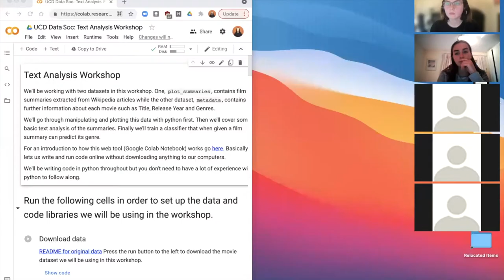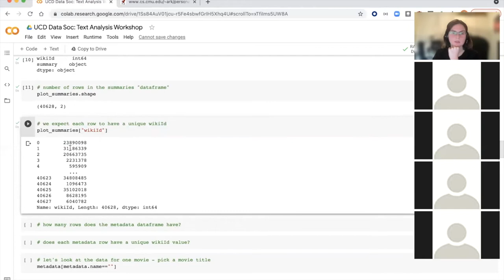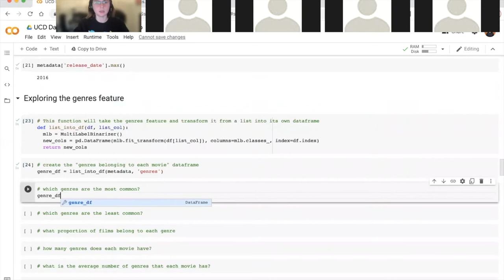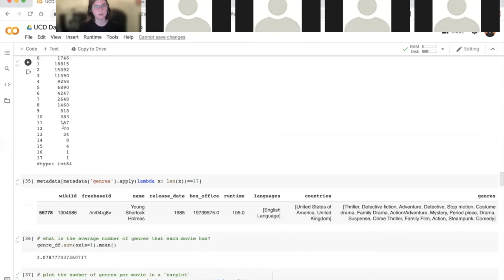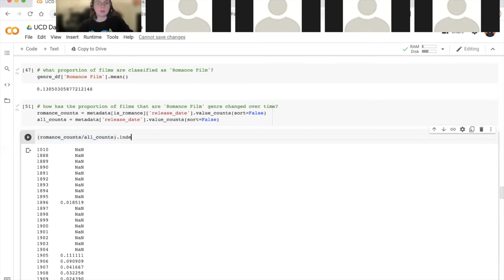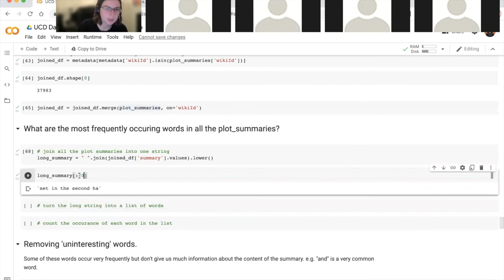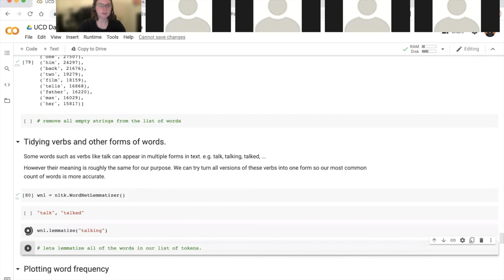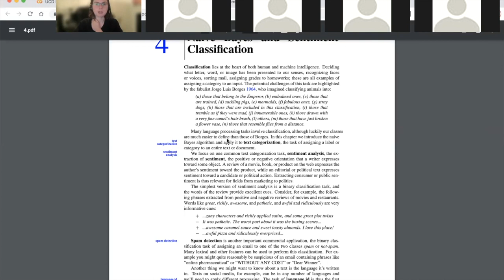DataSoc WIT Machine Learning Workshop with Sadhbh Stapleton Doyle from HubSpot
Check out our Women in Tech text analysis workshop with Sadhbh Stapleton Doyle from HubSpot!

Sadhbh has been working in machine learning at HubSpot for 3 and a half years, and her role involves data science and programming. Join her as she works through some Cornell Movie Datasets using Python!